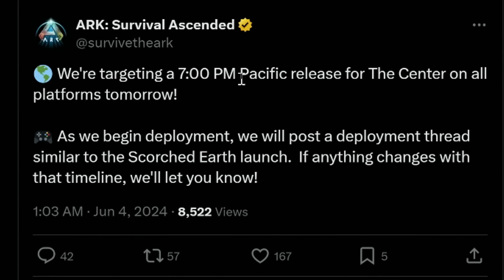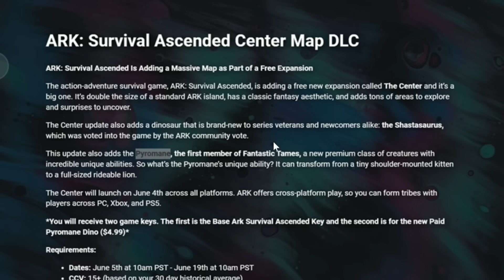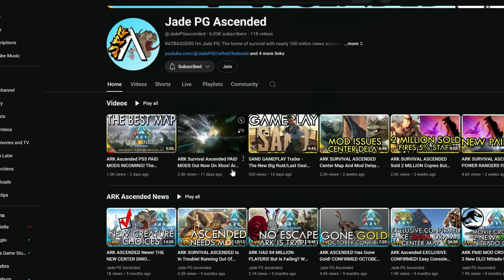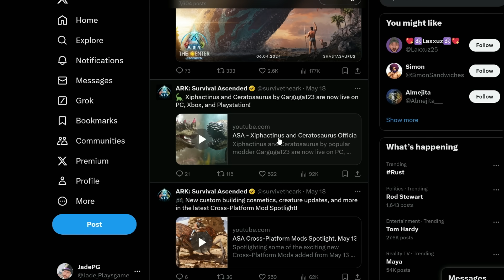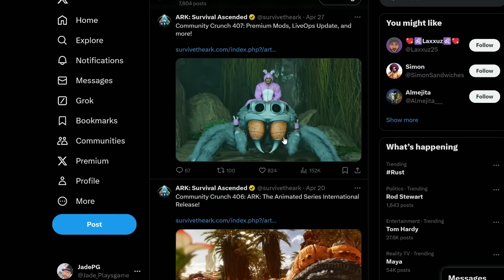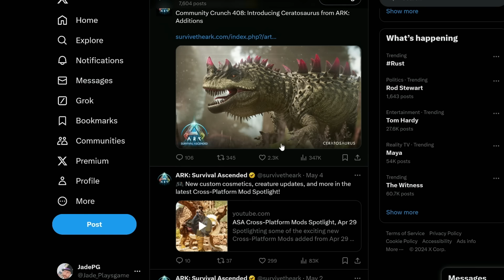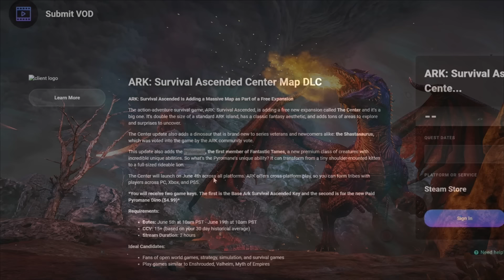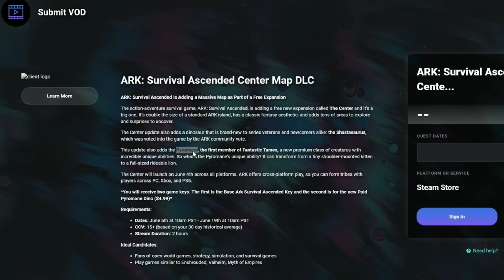ARK ASCENDED CENTER MAP Release Time! New Paid DLC DINO Leaked! Dragon Boss Broke Still! Ai Guides!